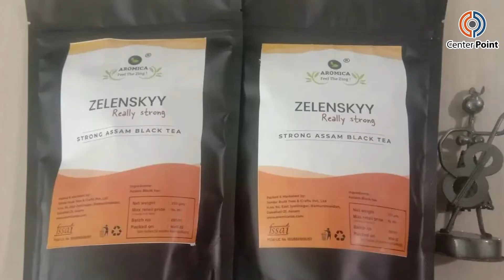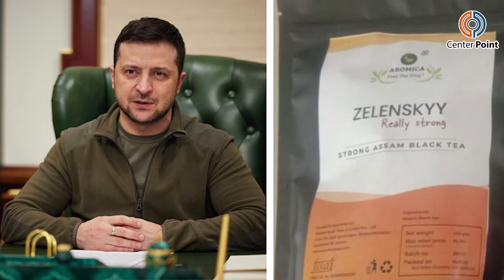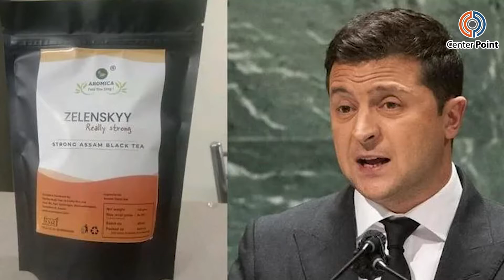India Mein Ukraine Sadar Ke Naam Per Chai Aa Gayi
A company in India’s main tea-producing region has launched a new “strong” blend called “Zelenskyy” to honor the Ukrainian president who has been standing defiant in the face of Russia’s onslaught on his country.